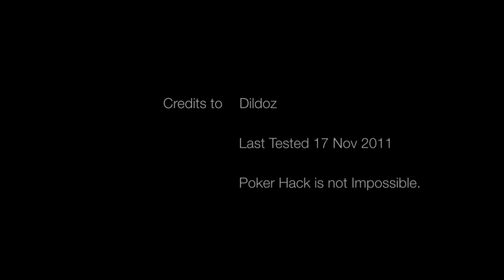Pokerist Lottery Hack - Dildoz 2011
Get it from here
Tutorial is in the website.
Say Hello to Poker Hack